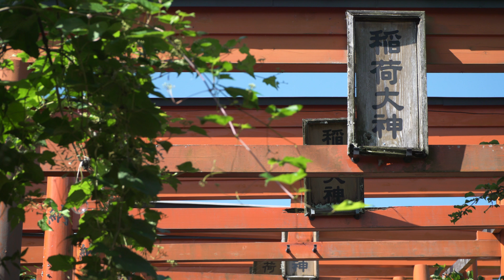#6 "福岡県 Fukuoka Pref ,Japan" 日本一周撮影旅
Filmed in Fukuoka Pref,Japan on Sep 2017
2017年9月に撮影 日本一周6県目 福岡県

For best quality don't forget to select 4K.
どうぞ4K画質でお楽しみ下さい。
Please enjoy watching :D
Japan Theaters：
2017年7月20日より日本全国47都道府県を巡る撮影旅がスタート
主に、自然や田舎を撮影中

WORLD THEATERS :
Traveling around the World in 500 days on all continents from May 7, 2015 to September 17, 2016.
”地球×4K” 世界一周 500日間 7大陸＋南極  2015年5月7日～2016年9月17日

Filmed :
1)SONY PXW-FS5K
2)SONY α7R II
3)DJI Phantom 4

Edited :ZBook15 of HP

Support :
協賛/サポート

HP Japan Inc.

Sony Business Solutions Corporation
ソニービジネスソリューション株式会社

DJI JAPAN
DJI JAPAN 株式会社